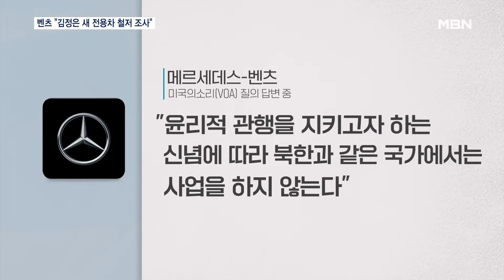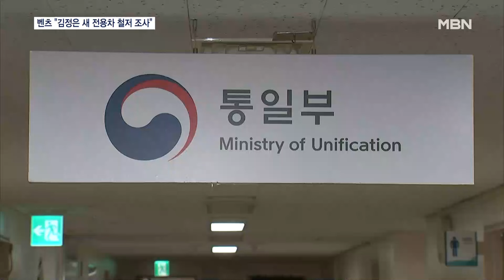대북제재 농락한 김정은의 '마이바흐'…벤츠 "유입 경위 조사 중" [MBN 뉴스센터]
【 앵커멘트 】
  북한 김정은 국무위원장의 새 전용차, '마이바흐'의 등장에 독일 벤츠사도 조사에 나섰습니다.
  대북제재에 구멍이 난 것 아니냐는 우려가 이어지자 직접 경위를 확인하겠다는 건데요.
  강재묵 기자가 보도합니다.

【 기자 】
  국무위원장을 상징하는 마크가 달린 김정은 위원장의 새 전용차가 공개되자 벤츠 본사가 직접 입장을 표했습니다.

  독일 벤츠사는 최근 김 위원장의 차량 유입 경로를 묻는 외신 질의에 "새로운 사진을 매우 철저하게 조사하고 있다"고 답했습니다.

  이어 "규정을 준수하고, 윤리적 관행을 지키고자 하는 신념에 따라 북한과 같은 국가에서는 사업을 하지 않는다"고 설명했습니다.

  대북제재를 위반한 협력업체가 확인될 시 단호히 대응하겠다는 입장을 명확히 한 것입니다.

  전문가들은 차량이 북한 내부까지 입수된 배경에는 중국과 러시아의 느슨한 제재가 있었을 것이라 분석합니다.

▶ 인터뷰(☎) : 홍 민 / 통일연구원 북한연구실 상임위원
- "공식적으로는 대북 제재 결의에 상당히 적극적 이행을 하고 있다고 얘기를 하지만, 최근 북중·북러 밀착 관계를 봤을 때는 사실상 형해화되어 있다고 봐야겠죠."

  앞서 우리 정부 역시도 국제 사회에 유엔 안보리 결의 준수를 촉구하기도 했습니다.

▶ 인터뷰 : 김인애 / 통일부 부대변인 (어제)
- "북한의 사치품 수입은 유엔 안보리 제재에 따라 금지되어 있는바, 어떤 나라도 북한의 제재 위반행위에 동조하지 않기를 촉구합니다."

  지난해, 자사 차량들의 북한 유입 과정과 관련해 자체 조사의 한계를 토로했던 벤츠사가 이번 조사에 어떤 결과를 내게 될 지 주목됩니다.

  영상취재 : 구민회 기자
  영상편집 : 이주호
  그 래 픽 : 이수성